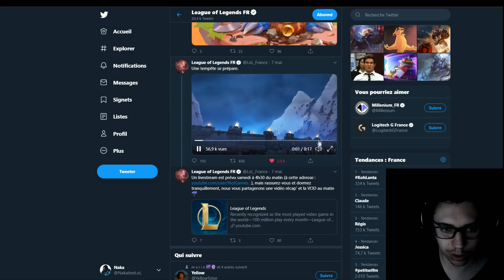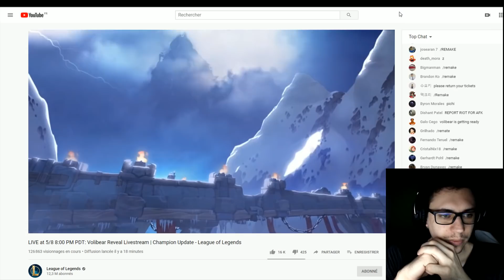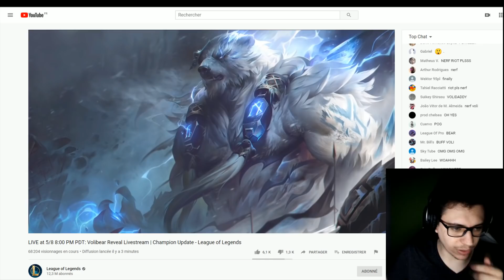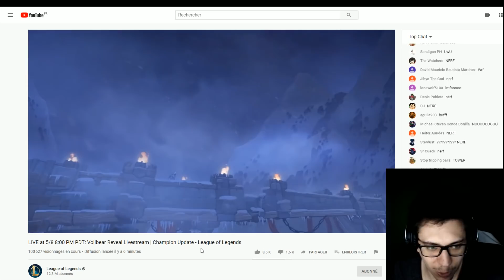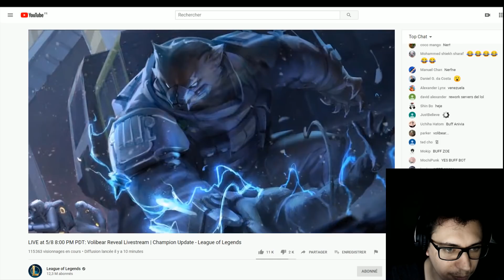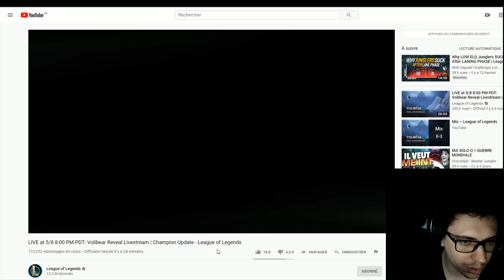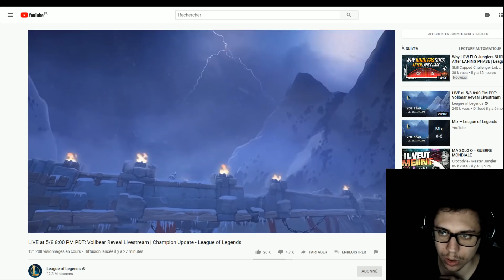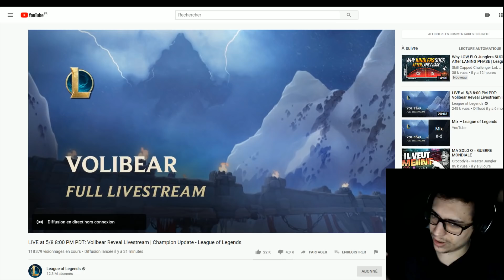NOUVEAU REWORK DE VOLIBEAR ! TEASER + SORTS + UN EVENT EN ARAM ?